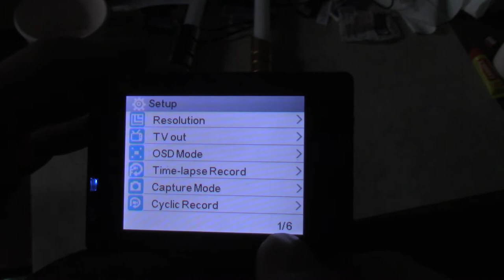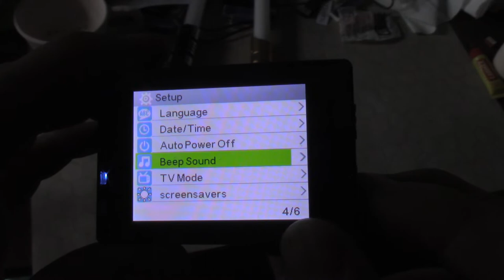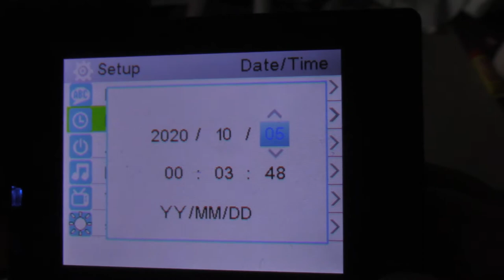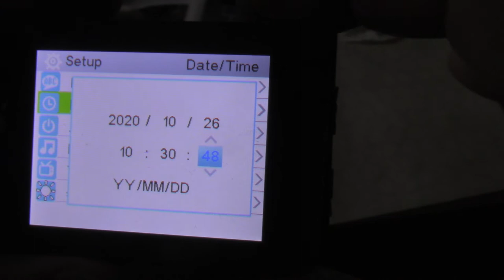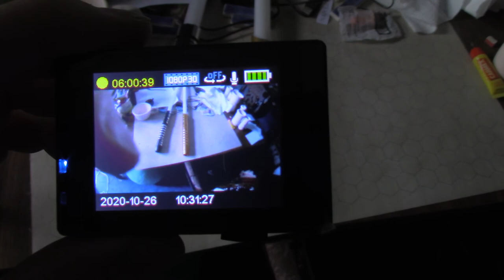Set Date Time on DBPower EX5000 GoPro Action camera